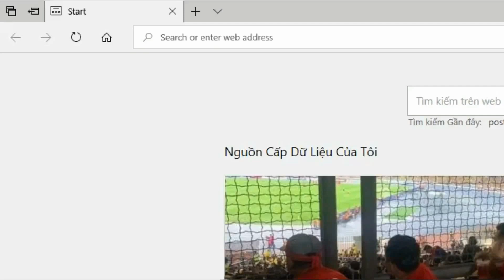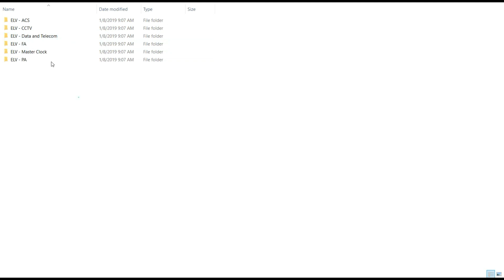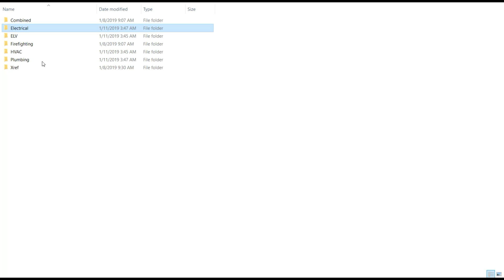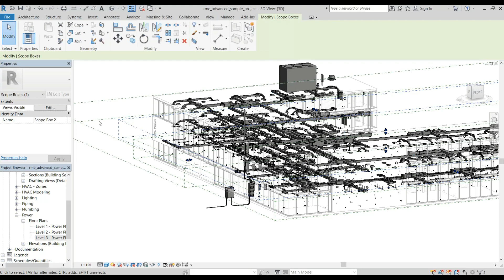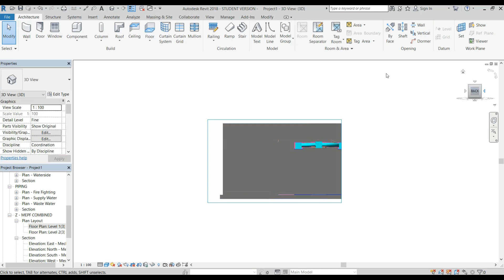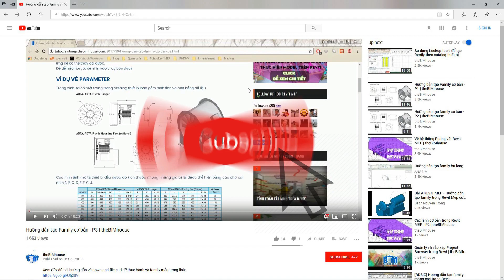HỌC REVIT CƠ BẢN - REVIT HOẠT ĐỘNG NHƯ THẾ NÀO TRONG DỰ ÁN THỰC TẾ - BÀI 1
Nội dung video này:
- Nói về cách một dự án trong thực tế được set-up như thế nào trên autocad.
- Cách thức Revit hoạt động nếu sử dụng phần mềm này để làm dự án.